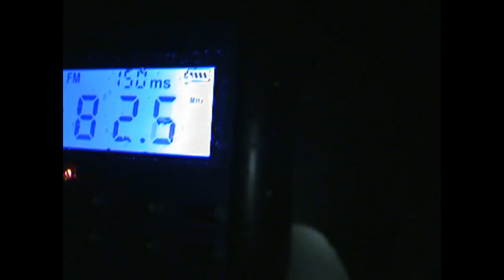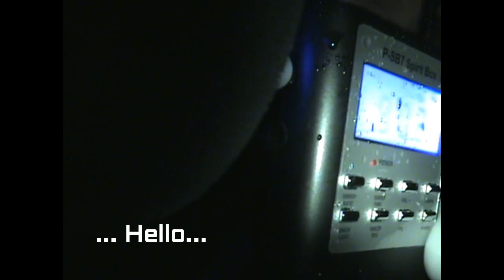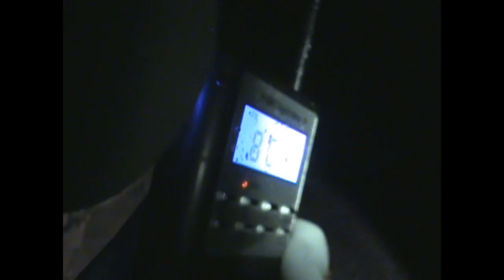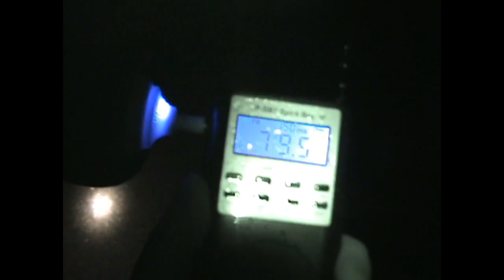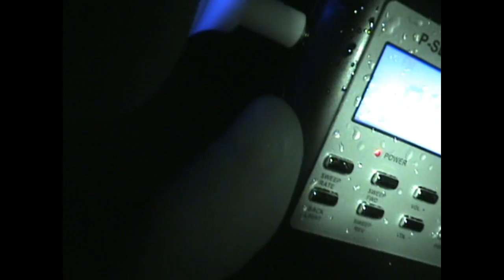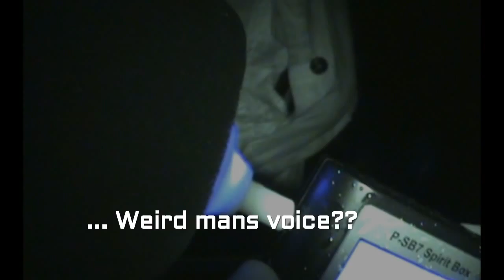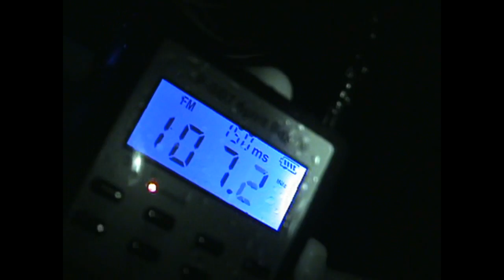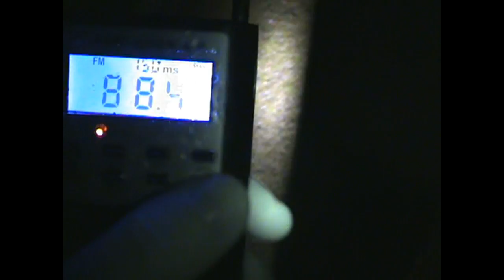Investigating our local Church Part 4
Our final part of our investigation into the unknown.